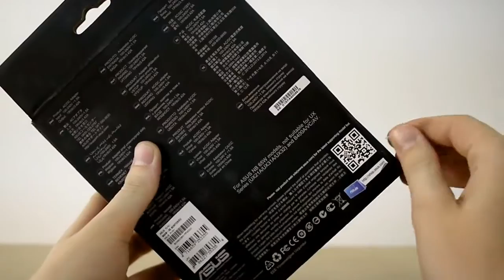Unboxing ASUS NB 65W Square AC Power Adapter 19V 3.42A [PA-1650-78 ADP-65GD B EXA1203YH]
Here is compact square Asus 65W NB Adapter.

Specs:
Input: AC 100V - 240V 50-60Hz
Output: 19V 3.42A, 65W
Connecter size: 5.5*2.5mm
Dimensions: 75*75*30.5mm